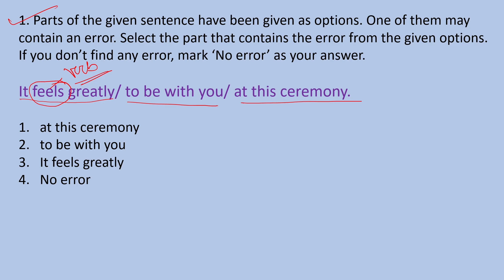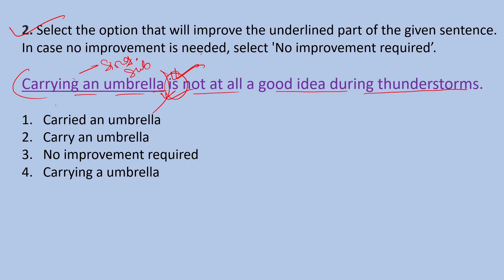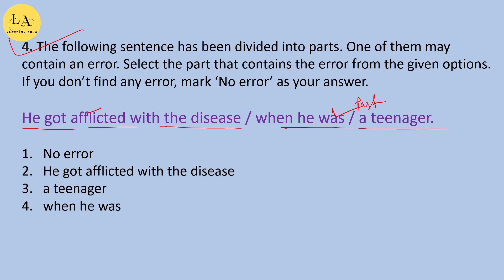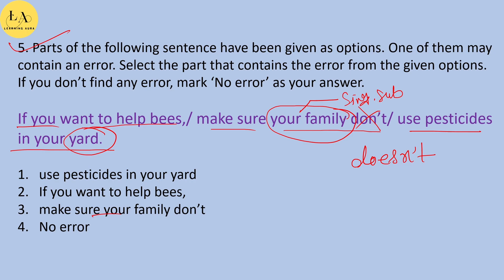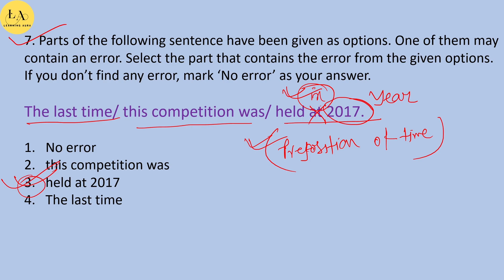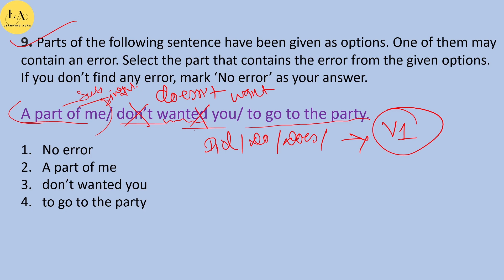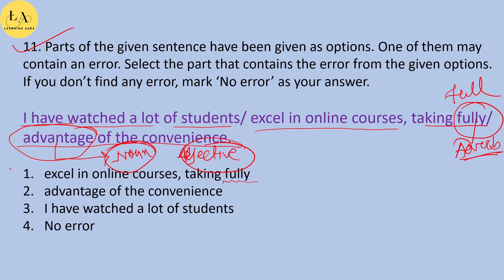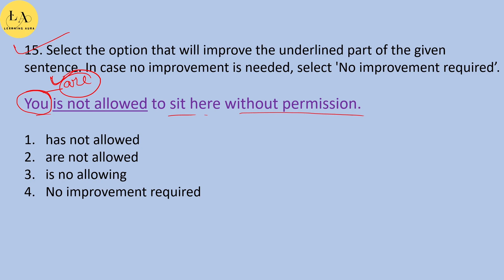SSC MTS PYQs | SSC English Error Detection from 15TH JULY in Bengali | MOCK TEST | LEARNING AURA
Welcome to Learning Aura on error detection in SSC English practice question papers! This video is designed to help you prepare for the SSC English exam by providing a detailed analysis of the error detection questions in recent PYQs. I will break down each question, explain the common mistakes and provide tips to avoid them. With this video, you'll have a better understanding of the types of error detection questions you can expect on the exam and how to approach them. Whether you are looking to improve your score or just need a refresher, this video will be a valuable resource. Watch now and take your SSC English exam preparation to the next level!

This session is also important for all government competitive exams like SSC CGL,SSC MTS 2023, IB, IBPSPO, SBI PO, RBI, BANK PO, WBP, KP, WBCS etc.